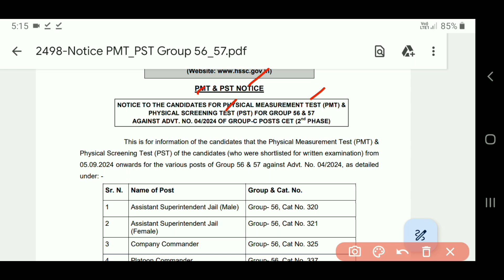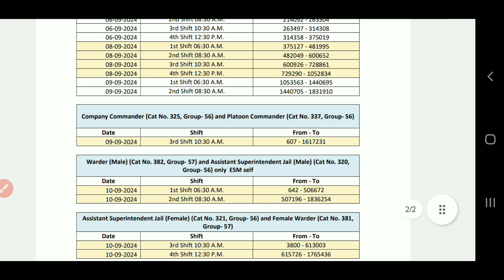HSSC New Notice 2024 | HSSC CET New Notice 2024 | HSSC PMT & PST Notice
Dosto Aaj ki Video Me Maine Hssc Bharti Ka New Notice Aaya Hai Uske Bare Me Bataya Hai Ummeed hai Aapko Video Pasand Aayegi

Queries Solved
Hssc New Notice, Hssc New Update Today, Hssc cet New Notice, Cet Bharti Notice, hssc cet shortlisted candidates list, Hssc Pmt & Pst Notice